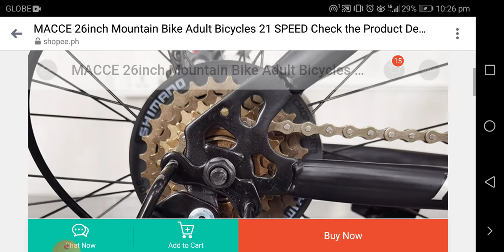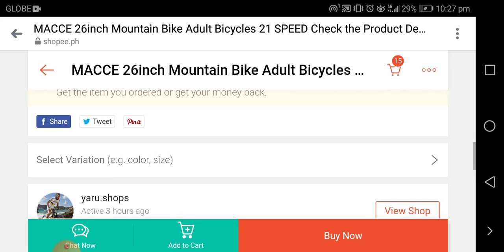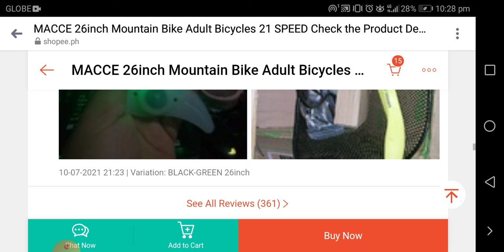Shopee Page Tour-MACCE 26inch Mountain Bike Adult Bicycles 21 SPEED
Hi Guys Hope This Page Tour Helps You in Finding on What You Need.

Comment down for any suggestions